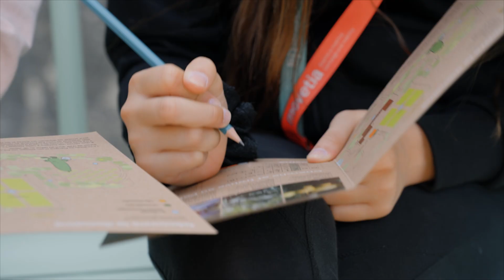Movetia - La Semaine nationale de l’échange 2024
La Semaine nationale de l’échange aura lieu du 18 au 22 novembre 2024 dans toute la Suisse. Elle définit une période fixe pour un échange de classes de différentes régions linguistiques – ce qui évite la recherche fastidieuse de dates. Plus d'infos